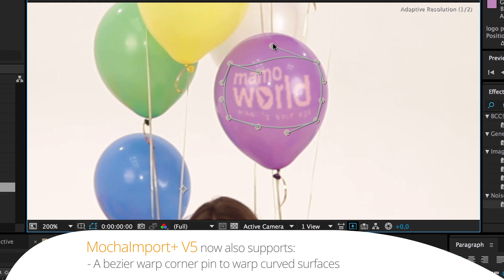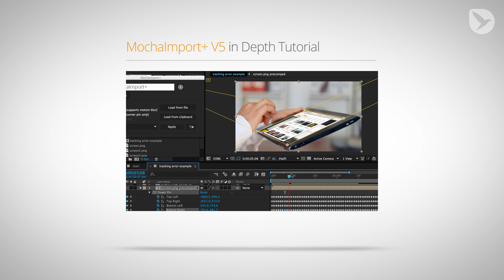MochaImport+ V5: New Features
Simplifies the workflow between mocha and After Effects. More precisely, it helps you send your footage to mocha and then to apply the mocha tracking data back in After Effects in whatever way you want.